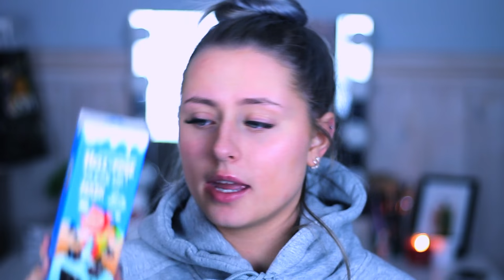VERDENS VONDESTE MASKE!? :: Amalie Tester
♡VIDEO/REDIGERING
Kamera: Canon eos 700d
Vlogkamera: Sony A5000
Redigeringsprogram: iMovie & FinalCutPro
Studiolys: Ebay